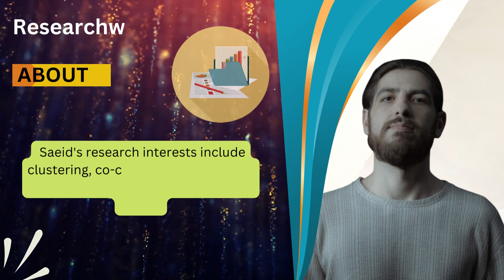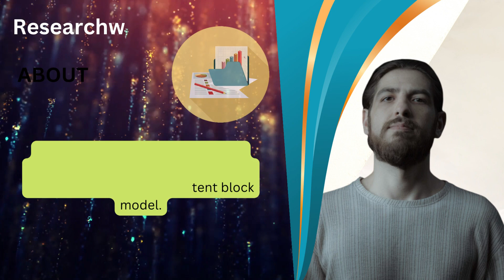Dr. Saeid Hoseinipour | Amirkabir University of Technology | Iran | Best Researcher Award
This Speech Delivered by Dr. Saeid Hoseinipour | Department of Mathematics and Computer Science, Amirkabir University of Technology | Iran | Best Researcher Award

Orthogonal parametric non-negative matrix tri-factorization with $\alpha$-
divergence for co-clustering

International Research Awards on Statistical Methods for Analyzing Engineering Data

International Research Awards on Statistical Methods for Analyzing Engineering Data is an annual award that recognizes exceptional research contributions in the field of statistical methods for engineering data analysis. The award aims to promote innovative research in statistical modeling, simulation, and analysis techniques to enable better decision-making in engineering applications.The award is open to researchers from all over the world who have made significant contributions to the development and application of statistical methods for engineering data analysis. Eligible research topics may include, but are not limited to, statistical inference, regression analysis, time series analysis, design of experiments, Bayesian methods, machine learning, and data visualization.